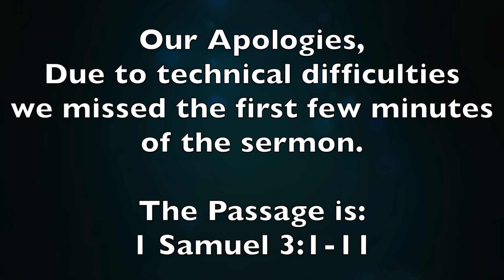3-8-20 AM Sermon - Hearing the Voice of the Lord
Passage: 1 Samuel 3:1-11
To find out more about our church and ministries be sure to check out our